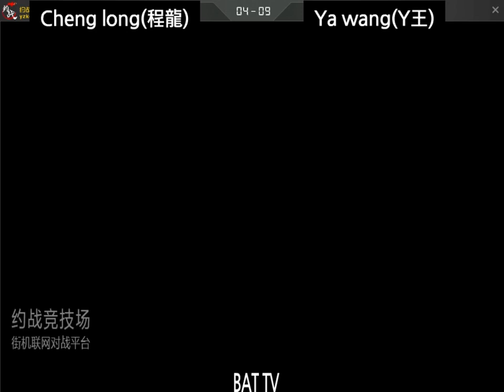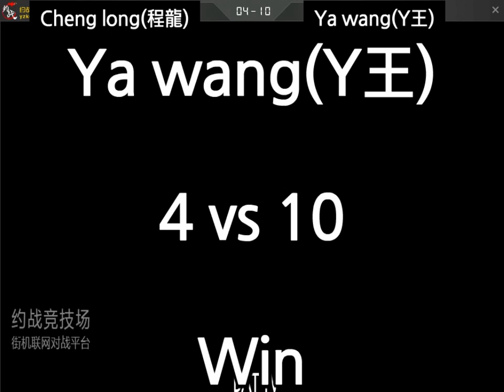[kof 99] Cheng long(程龙) vs Ya wang(吖王) 2022-07-02